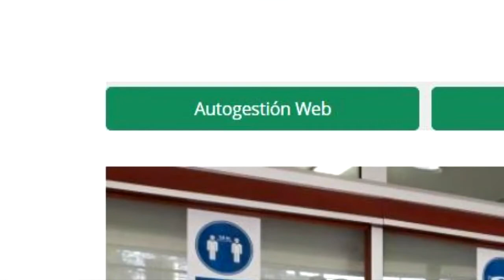VIDEO CON DIEGO TORRENS SOBRE BENEFICIO DÍA DEL NIÑO 2020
Se realizaron 950 Inscripciones online en las primeras 48 hs.

El Secretario de Organización de la Comisión del SOEA pide que los compañeros no se apuren, que se tomarán todos los días necesarios para que todos los compañeros con hijos de 0 a 10 años completen sus datos.

Después de la inscripción se requieren datos bancarios y luego esperar una validación administrativa para el paso final de la transferencia del monto.

Quienes no puedan realizar la gestión online, podrán pedir un turno para hacerla en la sede gremial.

PRENSA SOEA
Luciano Mandón Secretario de Prensa
Gabriel Gómez Fiori Comunicación